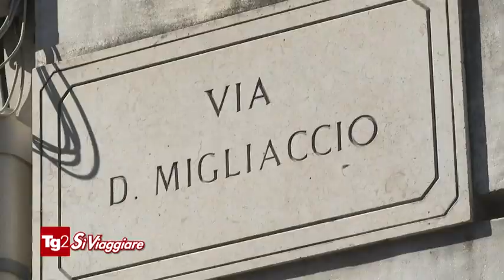Viaggio in Calabria Gerace